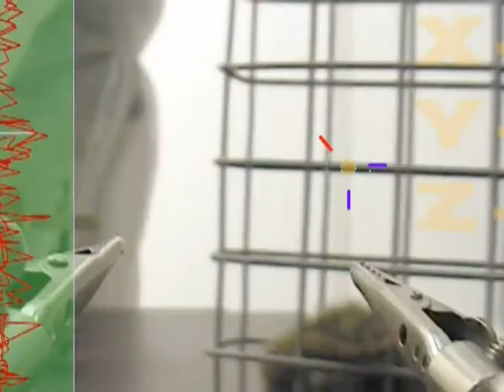Grin psst (by Kocsis Csaba, 2004)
from the video archive of the Institute of Media Arts, Pécs